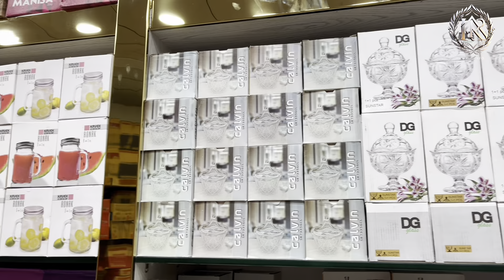Irani Crockery wholesale | Glassware Crockery | New Stock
NK irani Gift Centre
Shop no 104, 1st floor, Gul Tijara, Near Gul Plaza, Karachi.

irani crockery wholesale
irani crockery wholesale in karachi
imported irani crockery wholesale market
10 Days crockery sale
crockery sale
biggest crockery sale in pakistan
glassware crockery
glass crockery
glass crockery design
kitchen crockery glass design
Kitchen organizer wholesale market